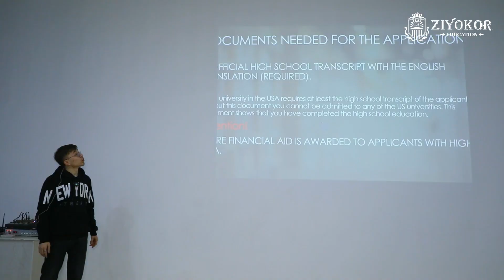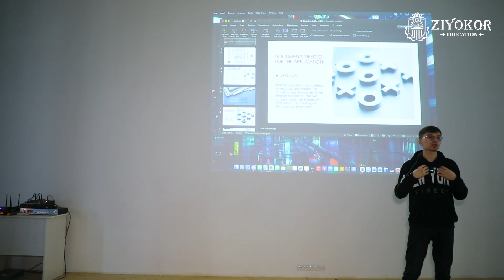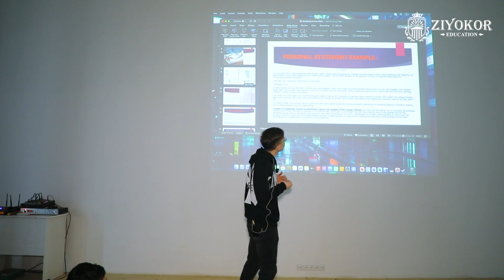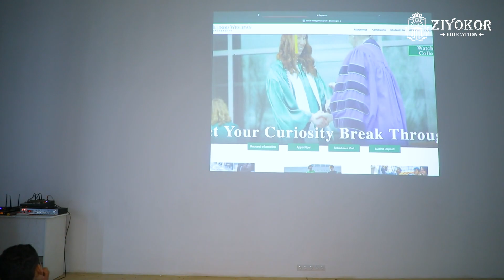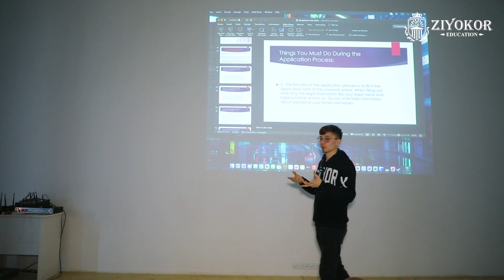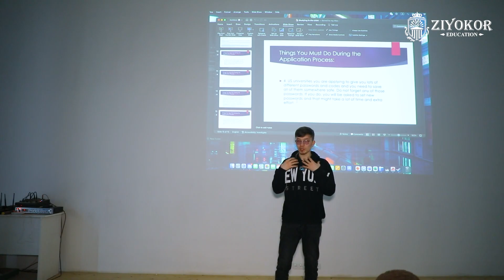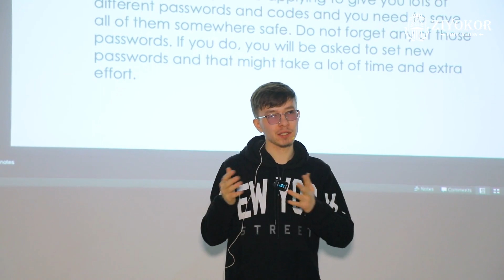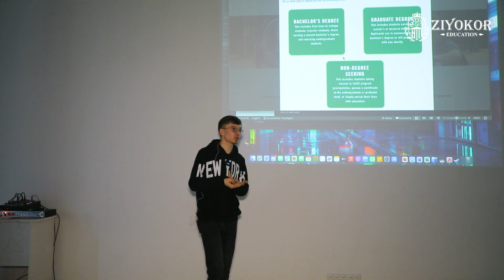CHET ELDA O'QISH UCHUN KERAKLI TAVSIYALAR VA BOSHQA MAVZULARGA DOIR FOYDALI VA QIMMATLI MASLAHATLAR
32.000$ grant sohibi Xojimirzayev Jamshidbek bilan master-klass

🧑🏻‍🏫 Ziyokor o'quv markazida faoliyat olib borayotgan, Amerikaning University of South Florida universitetining 32.000$ lik grant sohibi Xojimirzayev Jamshidbek o'z tajribalaridan kelib chiqib, chet elda o'qish mavzusida trening o'tkazadilar.

📌Ushbu trening davomida siz:
✅Chet elda o'qish afzalliklari;
✅Visa olish
✅Chet elda o'qish qiyinchiliklari;
✅Chet elda o'qishga grant yutib olish uchun qadamma-qadam maslahatlar;
✅Chet elda o'qish uchun kerakli tavsiyalar va boshqa mavzularga doir foydali va qimmatli maslahatlarga ega bo'lasiz.

⚡️Treningda barcha chet elda o'qishni istagan yoshlar uchun.